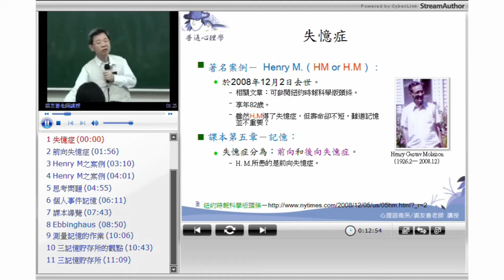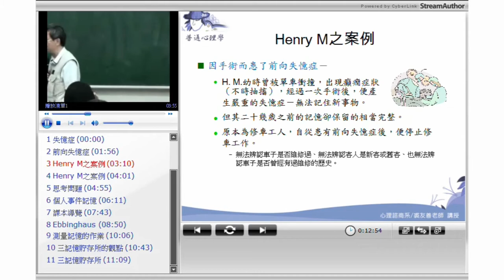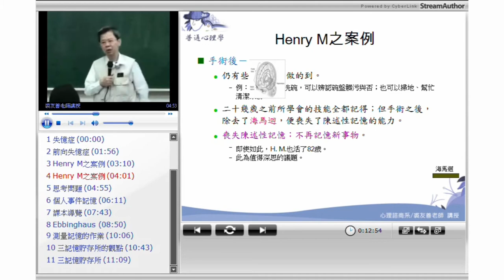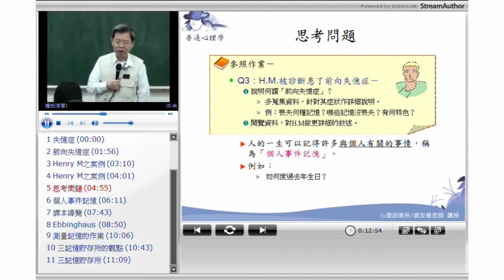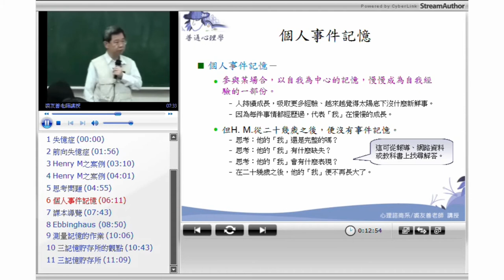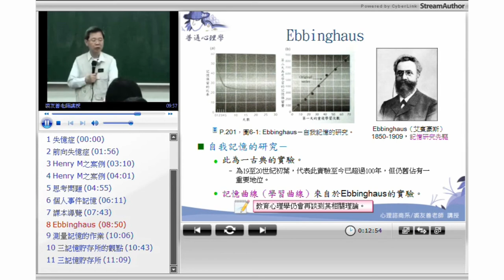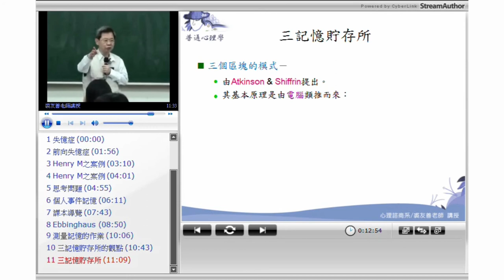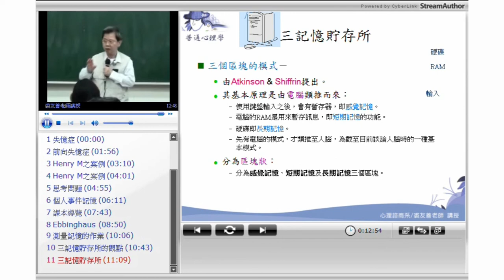10520高淑芳老師／裘友善老師-普通心理學(上)_第11A講 記憶(一)